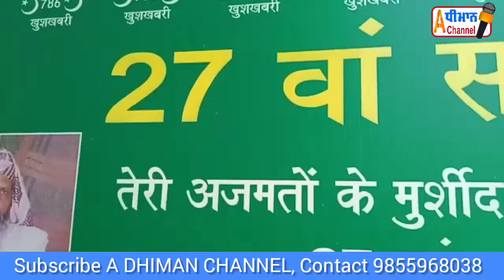ਪਿੰਡ ਸਿਸਵਾਂ ਵਿਖੇ ਸਾਲਾਨਾ ਉਰਸ ਮੌਕੇ ਮੁਸਲਿਮ ਭਾਈਚਾਰੇ ਨਾਲ਼, ਸਿੱਖ ਭਾਈਚਾਰਾ ਵੀ ਮੌਜੂਦ ਰਿਹਾ।